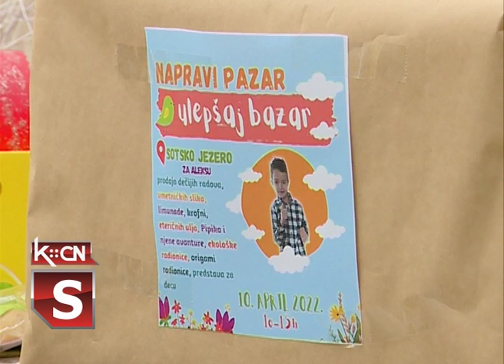Humanitarna akcija na Sotskom jezeru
U nedelju, 10. aprila pored Sotskog jezera održan je Humanitarni bazar sa ciljem prikupljanja sredstava za lečenje Alekse Čavića iz Šida. Akciji se odazvao veliki broj izlagača, ali i posetilaca koji su ujedinjeni u želji da podrže lečenje malog Alekse prikupili sumu u iznosu 350.805 dinara